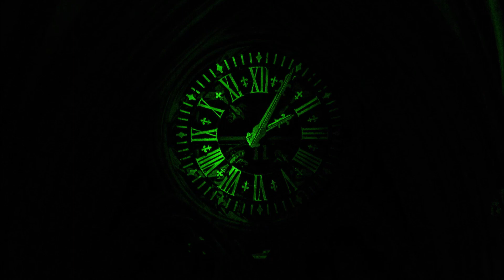TIME FOR TIME